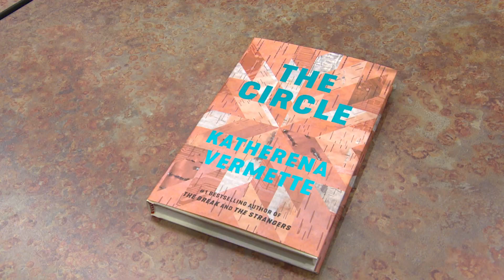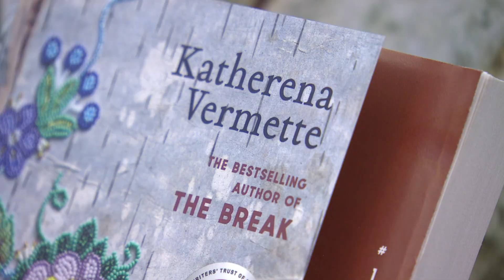Winnipeg author Katherena Vermette comes full Circle with 3rd novel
Winnipeg author Katherena Vermette says she was surprised seven years ago that anyone would "let her" write a novel.

That was before the 2016 release of her debut work of fiction, The Break, and its 2021 follow-up, The Strangers, made her the sort of celebrated writer who would disappoint legions of readers if she ever stopped producing hyper-realistic works of fiction set in the Manitoba capital.

Set mostly but not entirely in Winnipeg's North End, the two books weave together a story about multiple generations of Métis families.

The saga, which unspools from an act of violence committed in the snowy wastes of a Manitoba Hydro corridor, comes to a potential conclusion with the release on Tuesday of The Circle, the third chapter in what is now a trilogy.

"When I wrote the The Break, I had envisioned future novels down the road, but I had no intention and belief that I could even get there," Vermette said Friday during an interview at the larger of Winnipeg's two McNally Robinson bookstores.